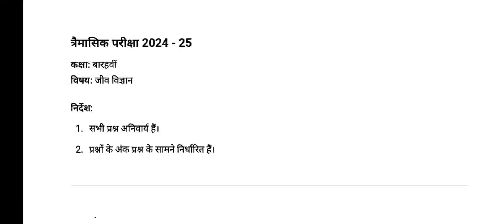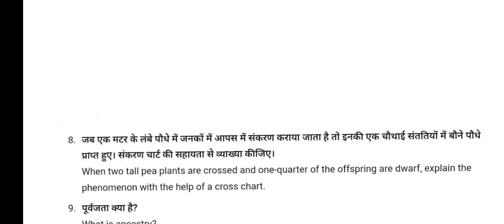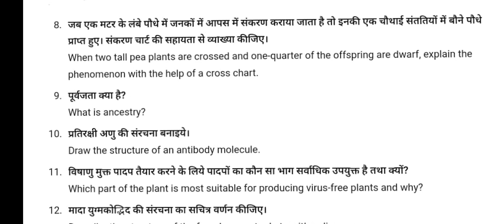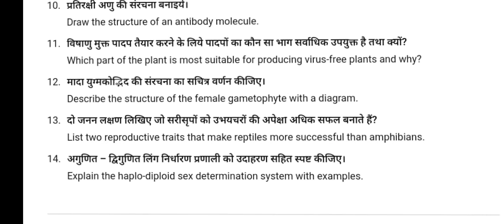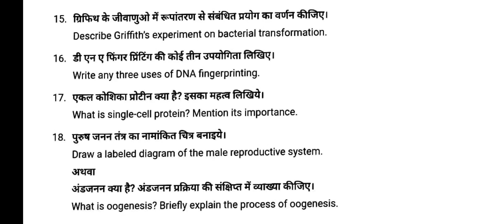CG Board 12th Biology Quarterly Exam 2024 | CG Board Traimasik Pariksha 2024-25